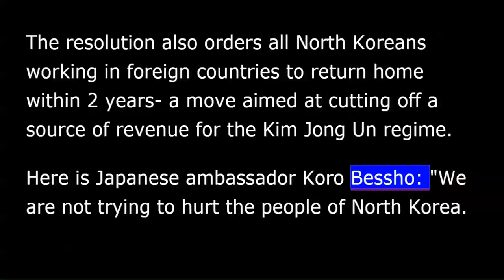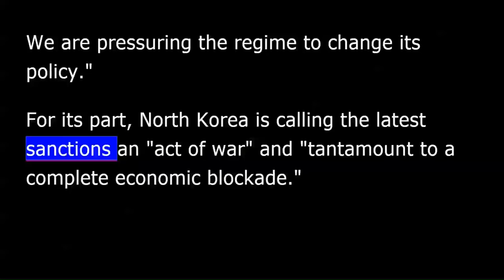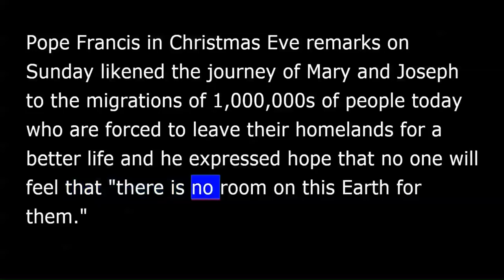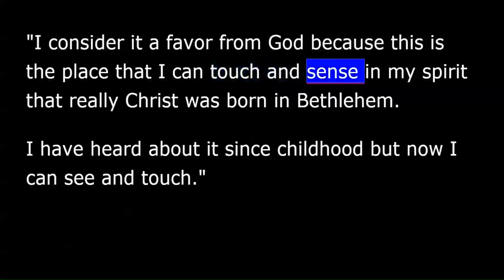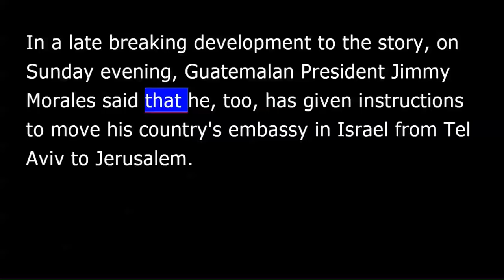VOA news for Monday, December 25th, 2017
From Washington, this is VOA news. I'm Steve Karesh reporting.
New U.N. sanctions on North Korea has won praise for President Donald Trump from a leading Democrat not known for his kind words for the president.
Maryland Senator Ben Cardin, the top Democrat on the Foreign Relations Committee, called the U.S.-sponsored resolution toughening sanctions "a good move" and a "major accomplishment.”
The resolution that the Security Council passed unanimously on Friday puts limits on the amount of gasoline and diesel North Korea can import.
The resolution also orders all North Koreans working in foreign countries to return home within two years - a move aimed at cutting off a source of revenue for the Kim Jong Un regime.
Here is Japanese ambassador Koro Bessho: "We are not trying to hurt the people of North Korea. We are pressuring the regime to change its policy.”
For its part, North Korea is calling the latest sanctions an "act of war" and "tantamount to a complete economic blockade.”
Spain's King Felipe VI has used his traditional Christmas Eve address to call on Catalonia's newly elected parliament to renounce further moves toward independence.
In a televised speech on Sunday night, the king said, "The way forward cannot once again lead to confrontation or exclusion." He continued to say that "the way forward must also lead to the rebirth of trust, prestige and the best image of Catalonia.”
The king gave the address four days after a regional parliamentary election that resulted in [separatists] separatist parties being voted back into power. Spain's prime minister dissolved the previous parliament after it voted in October to declare Catalonia an independent republic.
Pope Francis in Christmas Eve remarks on Sunday likened the journey of Mary and Joseph to the migrations of millions of people today who are forced to leave their homelands for a better life and he expressed hope that no one will feel that "there is no room on this Earth for them.”
The pope noted that Mary and Joseph arrived in a land "where there was no place for them" as he drew parallels to contemporary time.
Russian opposition leader Aleksei Navalny says he is qualified to initiate a presidential bid to challenge incumbent leader Vladimir Putin.
Navalny said that we are going through these elections and will win despite all the differences in resources. We can oppose the current government successfully.
Navalny supporters rallied in multiple cities across the country, including Moscow and St. Petersburg.
Christmas celebrations are underway in Bethlehem. But as Robert Berger reports from the Palestinian-ruled town, President Donald Trump's decision to recognize Jerusalem as the capital of Israel has increased tensions and put a damper on this year's festivities.
Trump's decision has sparked violent Palestinian protests in Bethlehem and other parts of the West Bank and that scared many pilgrims away. Security is tight. Turnout is sparse. But pilgrims who made the Christmas journey to the Grotto of the Nativity were glad they came.
Sarah Dauda is from Nigeria. "I consider it a favor from God because this is the place that I can touch and sense in my spirit that really Christ was born in Bethlehem. I have heard about it since childhood but now I can see and touch.”
For pilgrims, visiting Jesus' birthplace on Christmas is an experience of faith. But for Palestinians who live here, Christmas is a gloomy reminder that Bethlehem's message of peace on Earth has not been fulfilled 2,000 years on.
Robert Berger, for VOA news, Bethlehem.
In a late breaking development to the story, on Sunday evening, Guatemalan President Jimmy Morales said that he, too, has given instructions to move his country's embassy in Israel from Tel Aviv to Jerusalem.
Turkey has dismissed more than 2,700 public sector employees on Sunday - the latest firings in a widescale crackdown since a failed military coup in July of 2016.
A wide range of people, including academics, soldiers and military personnel, were dismissed, accused of links to what Ankara has labeled as terror groups.
In a separate emergency decree, the country's defense procurement agency is ordered to report directly to the president.
I'm Steve Karesh in Washington.